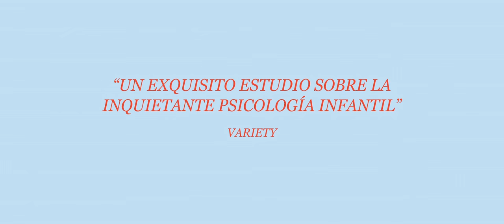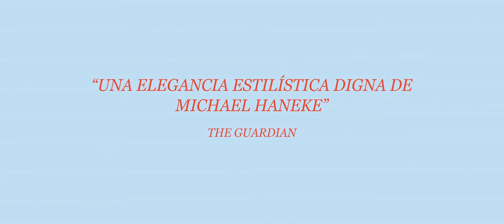Exclusiva: tráiler de LOS DEMONIOS (Les démons), de Philippe Lesage HD